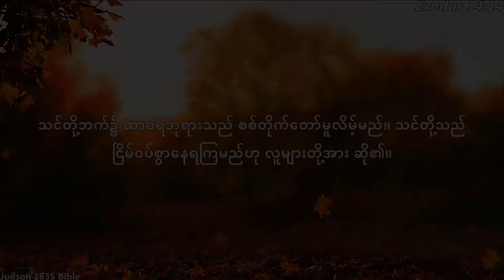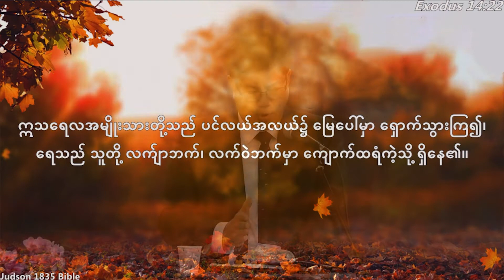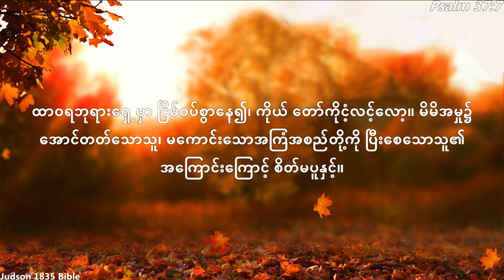“ဘုရားသခင်၌ ငြိမ်ဝပ်ခြင်း" Rev.Tin Aung Shwe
“ဘုရားသခင်၌ ငြိမ်ဝပ်ခြင်း"
 Rev.Tin Aung Shwe